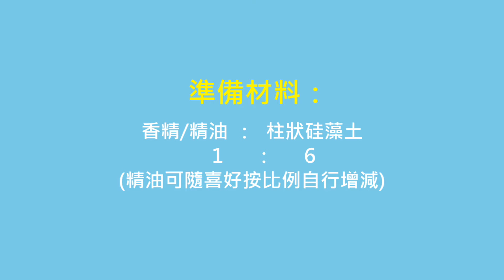除臭除溼防霉都ok---【DIY硅藻土香氛除臭包】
鞋櫃、衣櫃有一股臭味或潮濕的味道
尤其是夏天悶熱潮濕的季節更明顯，真的是很困擾呢.
今天小編要來教大家DIY一樣實用小物 ▶ 『 硅藻土香氛除臭包 』
除臭、除濕、防霉、芳香四合一
使用範圍廣泛，不管是鞋子、居家、辦公室、車上都適用歐～

✨ 什麼是硅藻土？
硅藻土是一種生物化學沉積岩；由硅藻的細胞壁沉積而成；質地軟而輕，密度低、多孔隙、有粗糙感，無毒、無腐蝕性、有極強的吸水性。為純天然濾材，對細菌、蛋白質、油、氮、磷等富營養化物質具有極強的物理吸附性能。

現在就一起來看看如何DIY硅藻土萬用香氛包吧~

💚 準備材料
香精/精油、柱狀硅藻土、不織布袋
比例： (香精/精油) 1：(柱狀硅藻土) 6

💚 DIY步驟
在容器中倒入1匙的香精/精油，在加入6匙柱狀硅藻土，
充分攪拌均勻後倒入不織布袋中封好就完成囉~

🔔 貼心提醒：
1. 可以選擇自己喜歡的香精/精油，可依個人喜好按照比例隨意增減。
2. 可用其他透氣性良好的袋子來裝硅藻土喔~ (請勿用塑膠材質，避免不耐精油)
3. 放在開放式空間 (EX：客廳、廁所) 芳香時間大約可維持1個星期；放在小密閉空間 (EX：鞋櫃、衣櫃) 芳香時間大約可維持1~3個月